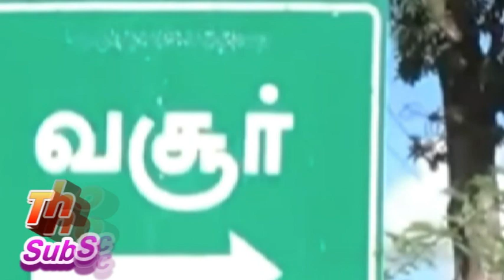வேலூர் ராணிப்பேட்டை பகுதியைச் சேர்ந்த குபேந்திரன் செய்ததை பாருங்க | Thoothupura